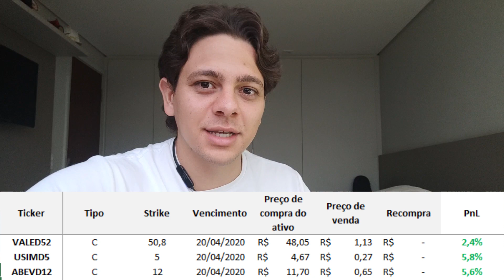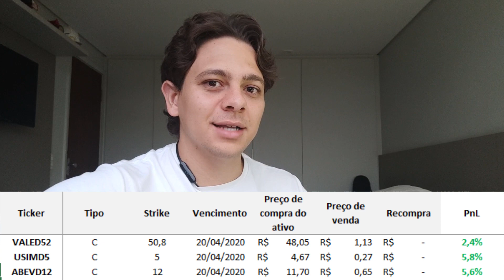Rentabilidade da Venda Coberta de Opções (quanto minhas operações renderam em abril)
A venda coberta de opções tem vários nomes no mercado de opções, ela pode ser chamada de lançamento coberto ou ainda financiamento com opções. Mas, qual é a rentabilidade de uma venda coberta no mercado de opções? Essa é a pergunta que tento responder nesse vídeo. Para isso mostro algumas operações de venda coberta que fiz em abril e quanto elas renderam. No mercado de opções existem muitas operações que podem gerar renda extra sobre o seu capital em ações, quando essas operações tem mais de uma perna( ações + opções ou opções + opções) são conhecidas como operações estruturadas. Nesse vídeo mostro a venda coberta de opções que é apenas uma das muitas operações estruturadas existentes no mercado de opções.

Quando falamos de investimentos, a combinação de ações e derivativos podem ser muito beneficas ao investidor o lançamento coberto (outro nome para venda coberta) é um exemplo disso.